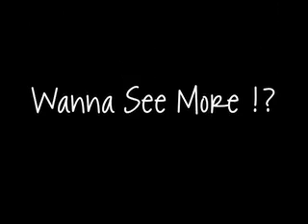" Timbaland - Bounce " (Dance) ✮ Taiah ✮